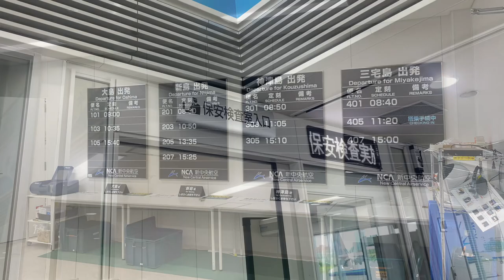どこの空港でしょう？